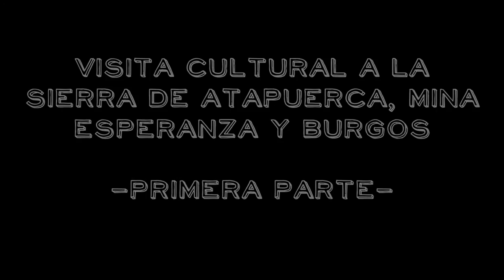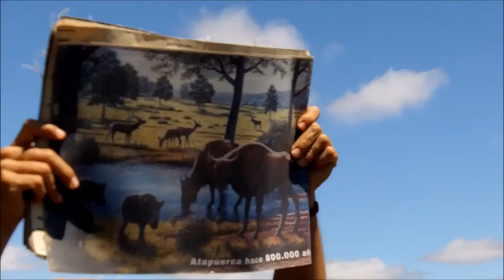Visita cultural a la Sierra de Atapuerca, Mina Esperanza y Burgos -1ªParte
Primera parte de la visita cultura que promonumenta realizó a la Sierra de Atapuerca y Burgos.

Enlaces:
-Fundación Atapuerca